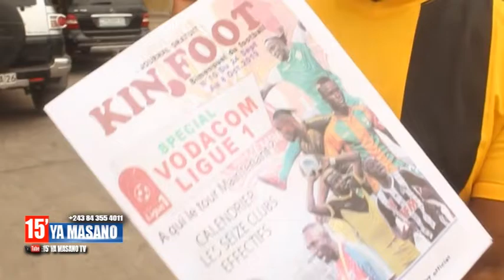Coach Christian Nsengi aza prèt na ba Léopards A' pona qualif CHAN-CMR 2020